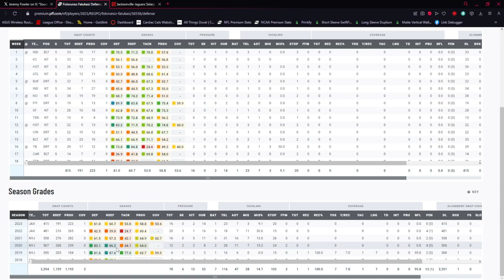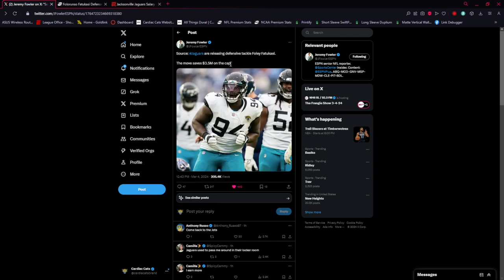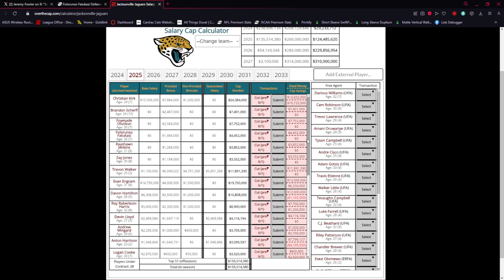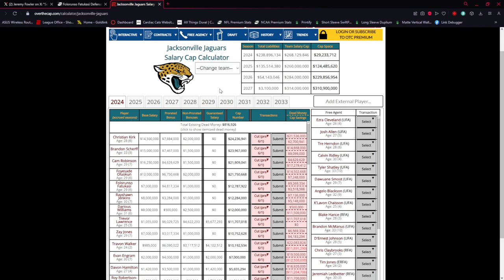Jaguars Release DT Folorunso Fatukasi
The Jaguars have made their first roster move of the offseason, choosing to let Folorunso Fatukasi walk before the third and final year of his deal. I'll break it down and everything you need to know about the move!